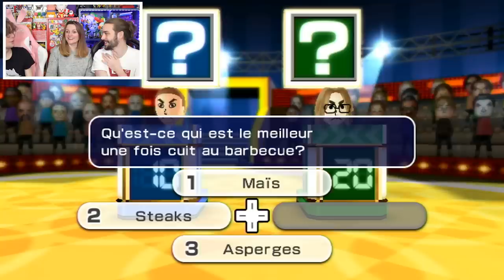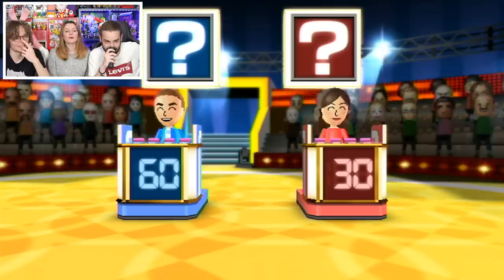QUIZZ ENTRE AMIS : QUI GAGNERA ? | WII PARTY FR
JEUX WII PARTY NINTENDO WII FRANÇAIS 3 JOUEURS QUIZ ENTRE AMIS & TIC TAC...RÉPONSES

On se retrouve aujourd'hui pour une nouvelle vidéo de Guillaume et Kim sur le jeu Wii party.